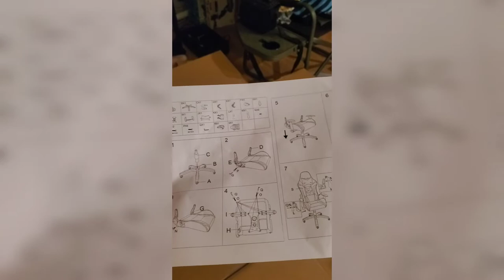LED Pink Throne 👑: Gaming Chair Unboxing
LED Pink Gaming Chair Unbox! 👑 🙌

🧡Available for Ogham, Tarot/Oracle readings, and Spiritual Coaching at: